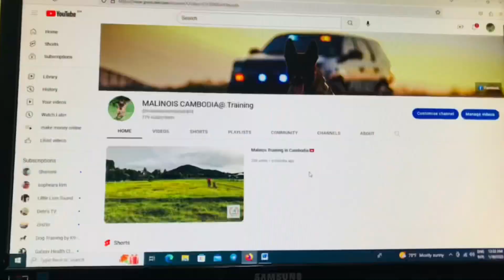31 January 2023របៀបបង្រៀនឆ្កែអោយចេះអង្គុយ ចេះក្រាប / Malinois training’s sit down